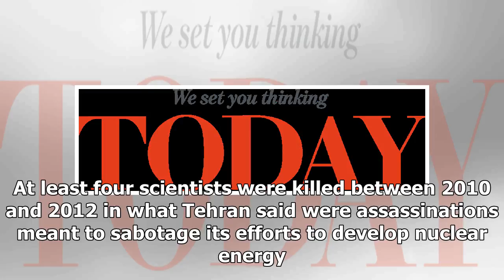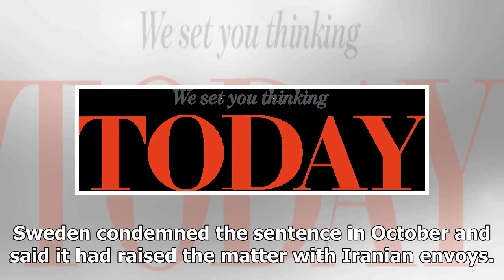Hot News - Iran confirms maintains the death penalty for learning through spies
Hot News - Hot News - Iran confirms maintains the death penalty for learning through spies

DUBAI (Reuters) - Iran’s Supreme Court has upheld a death sentence against a Sweden-based Iranian academic convicted of spying for Israel, the Tehran prosecutor was quoted as saying on Monday, confirming reports by Amnesty International and his family. Ahmadreza Djalali, a medical doctor and lecturer at the Karolinska Institute, a Stockholm medical university, was accused of providing information to Israel to help it assassinate several senior nuclear scientists. Djalali was arrested in Iran in ...